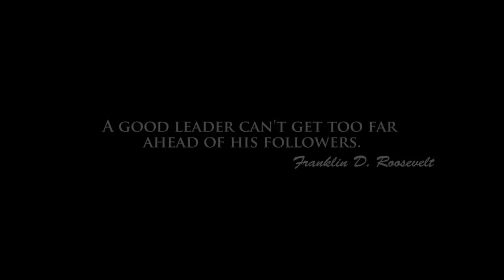Left 4 Dead Walkthrough No Mercy 3 The Sewer Expert Gameplay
This is a Walkthrough of Left 4 Dead on expert as shown by the 20 points of damage I get when hit by zombies. At this point I'm still very new to do game and I have below 10 hours of experience in it. So I may be lost at some point but this game seem fairly linear when it comes to the path to take. This Left 4 Dead Walkthrough aim at being a review of the game that allows the potential player to judge by themselves if it's a game they want to buy, it also aims at being educative to help players finish the game at expert and finally it aim at being entertaining showing a \"good\" performance from Attila. So Enjoy that L4D Walkthrough